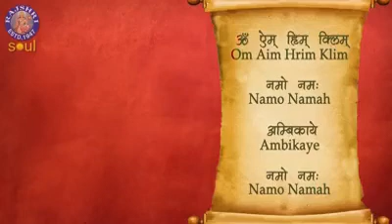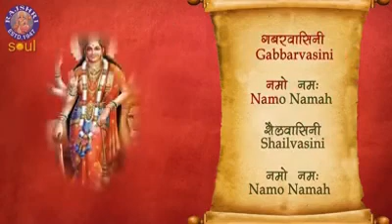Durga Mantra (OM Aim Hrim Klim Namo Namah) दुर्गा मंत्र (ॐ ऐं ह्रीं क्लीं नमो नमः)